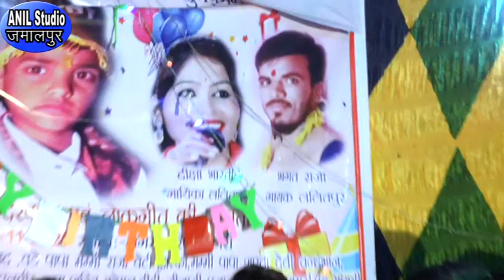न्यू कारी टीकमगढ़ प्रोग्राम Jawabi Rai l काय कर राये लोकर लोकर गुस्सा हमाई मे l भगत राजा दीक्षाभारती